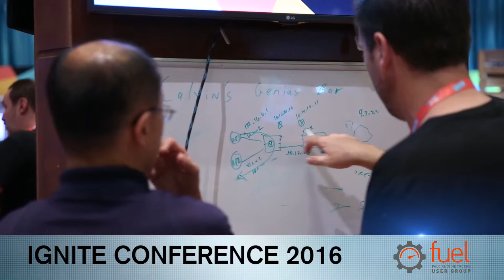FUEL at Ignite